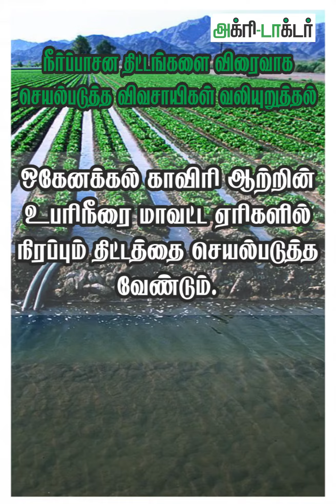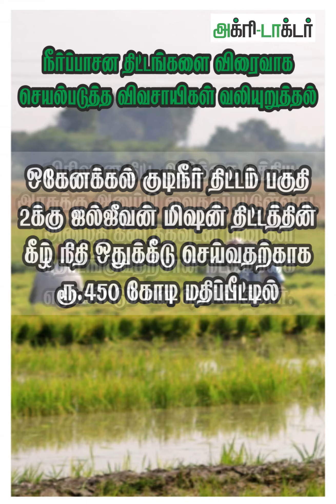நீர்ப்பாசன திட்டங்களை விரைவாக செயல்படுத்த விவசாயிகள் வலியுறுத்தல்